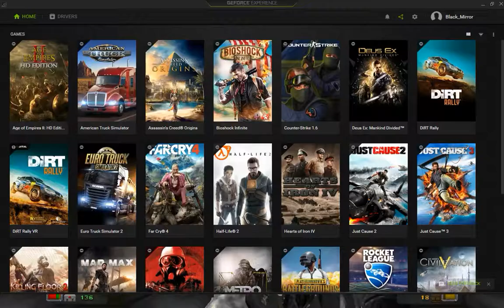Doom RGA2-Refined: Waltzing with the demons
Hard moment in the Doom 1 "Concerned" wad. Level E1M7.
This room was really hard to do. Lol I know that I could have pressed the switch and legged it but hey, that's no fun!